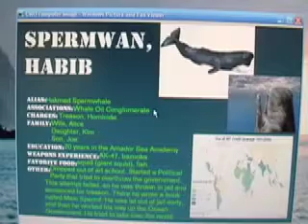Toothed Whale 24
This is the animal project I made for biology class, which is a parody of 24.